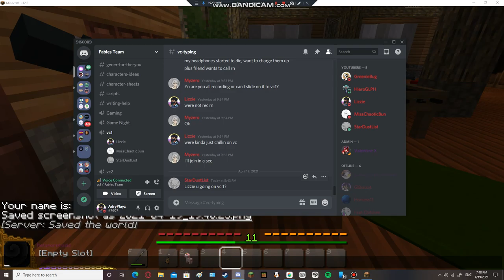pushup test w/hataro|magical camp blooper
blops from awhile ago